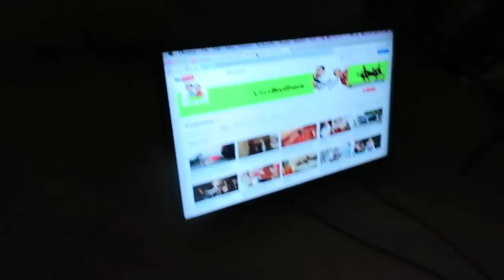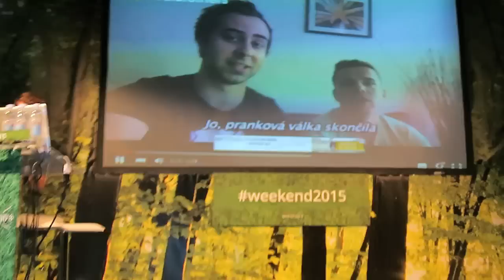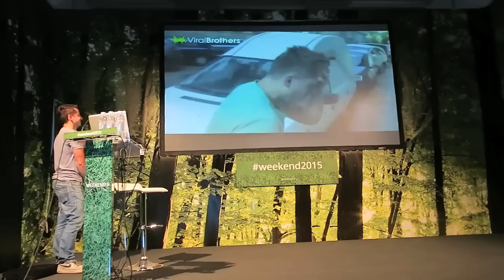OMG !! HELP MEEE !! :))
Cenek Styblo & Lenka Kučavíková

☺ SEND US YOUR LOVELY MAIL HERE:
VIRALBROTHERS
P.O.BOX 134
KAFKOVA 19
16041 PRAHA 6
CZECH REPUBLIC